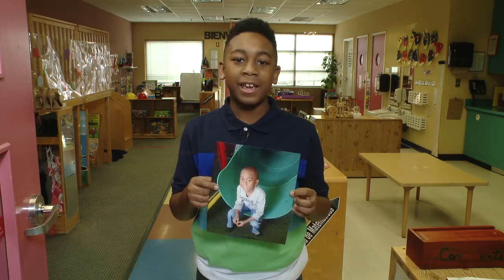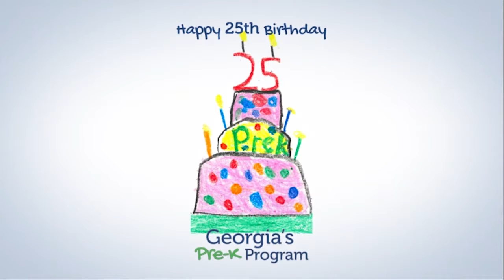Georgia Pre-K's 25th Birthday Celebration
A statewide celebration of 25 years of Georgia's Pre-K Program.